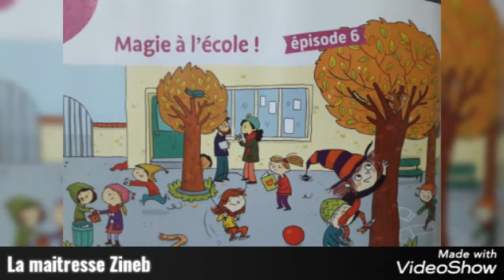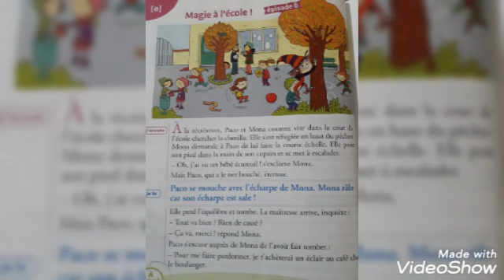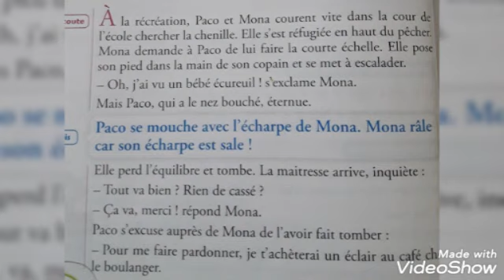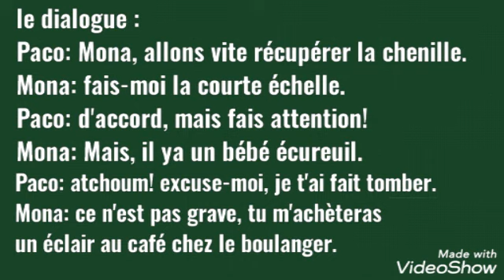Magie à l'école / Episode 6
Mona et ses amis
Mona la petite sorcière
Magie à l'école
Cp